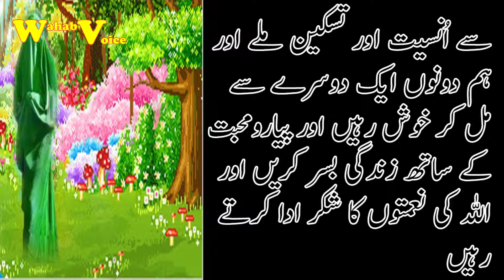Hazrat Hawa ki paidaish | Birth of Hazrat Hawa RA | Hazrat Bibi Hawa r.a waqia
Birth of hazrat hawa
hazrat hawa kysy paida hue

islamic qissy,waqia,urdu,story in urdu,urdu story
Wahab Voice
All islamic videos, qisy ,information and history and poetry by Wahab Voice

Information ,History and science

Thanks